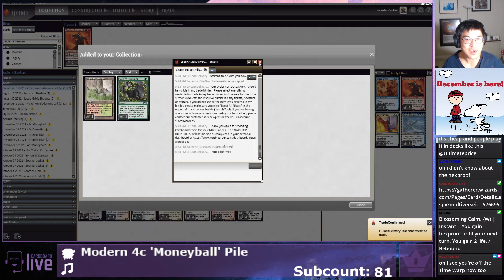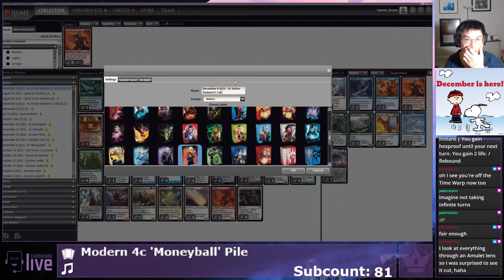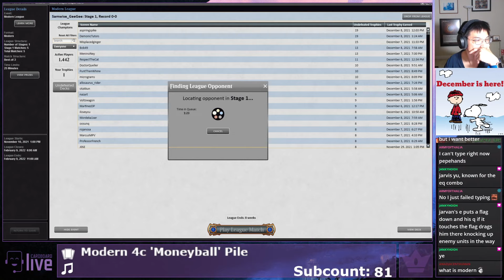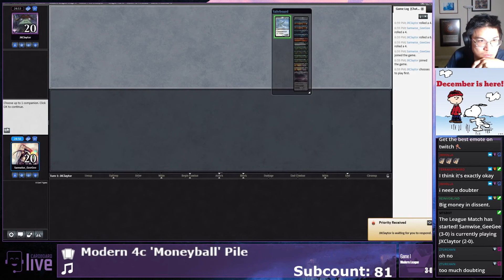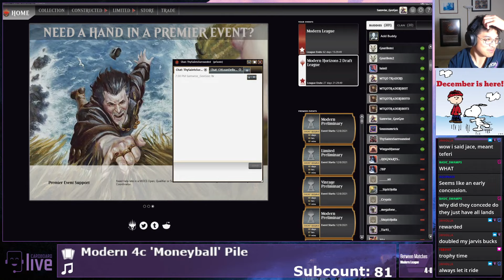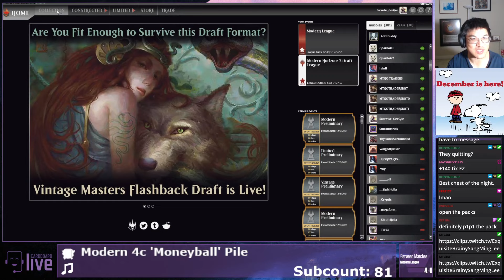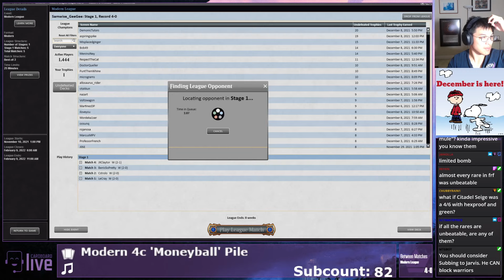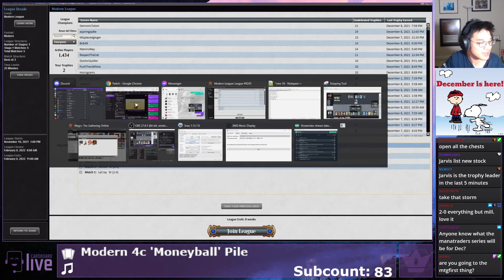[Modern] - Tuning 4c 'Moneyball' Pile for Showcase (and UNDEFEATED)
Hey all,
I was looking at results / decklists, and 4c 'Moneyball' / Pile caught my eye, doing well in the hands of Zoomers and Kanister alike. Just playing _all_ of the good cards is a recipe for success, especially considering the power creep from Modern Horizons 2 (such as Solitude, Fury, Prismatic Ending, and Counterspell joined by other highly powerful cards like Wrenn and Six, Omnath Locus of Creation, Teferi Hero of Dominaria and Jace the Mind Sculptor)!

/-- Timestamps --/
Decklist discussion: 0:00
Round 1 of League: 15:40
Round 2 of League: 26:00
Round 3 of League: 1:12:30
Round 4 of League: 1:40:40
Round 5 of League: 2:17:30